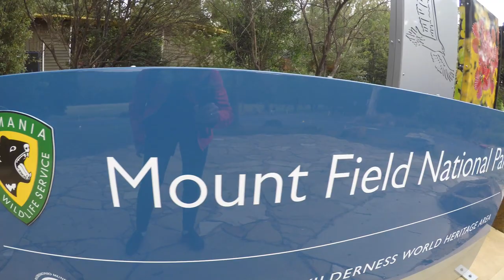Tasmania Travel Diary part 2: Wineglass Bay, Cradle Mountain, Russell Falls